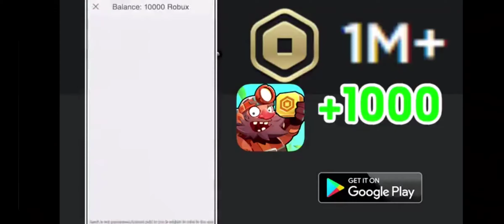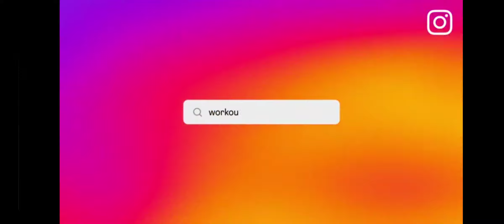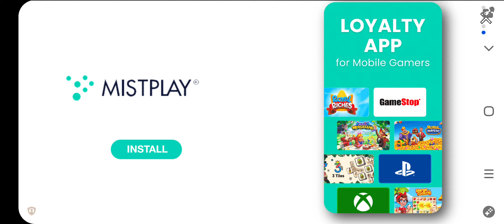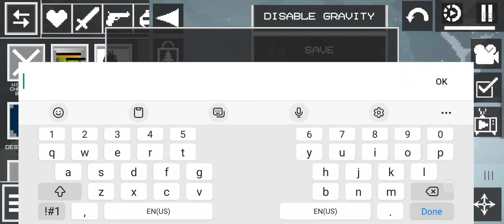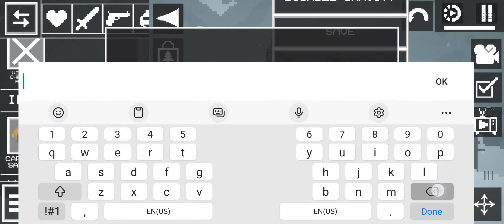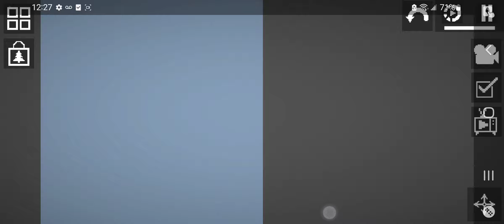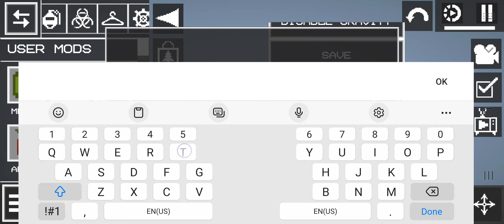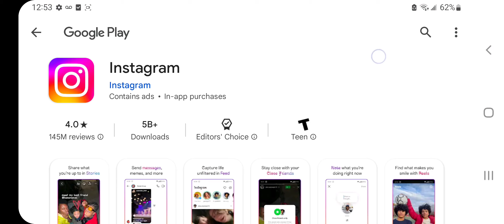playing melon playground